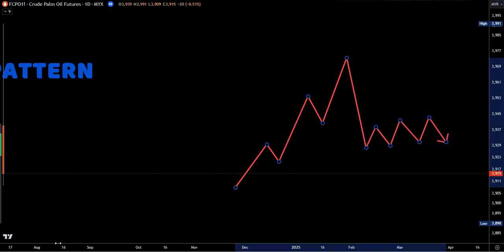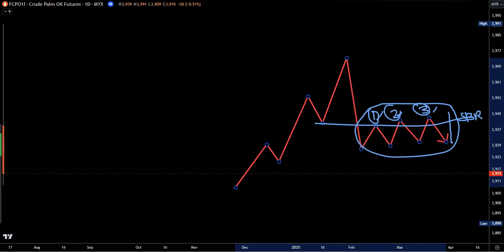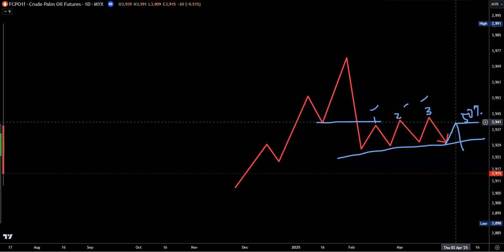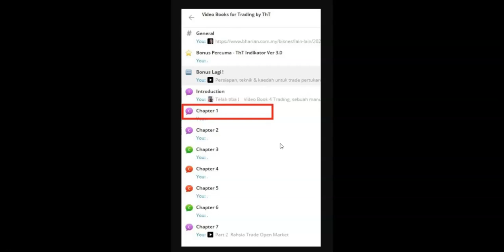RAHSIA CHART PATTERN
Belajar Trading di Pasaran FCPO secara mudah, di mana mana pada bila bila masa .